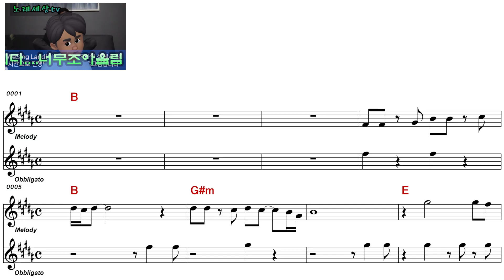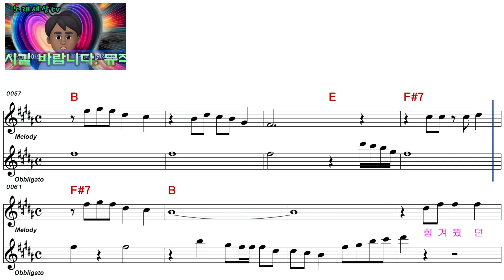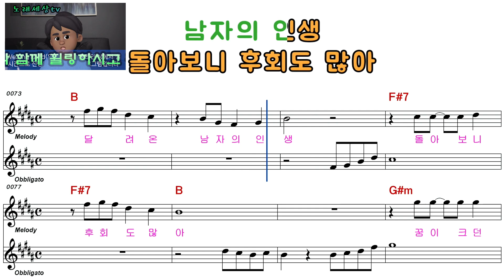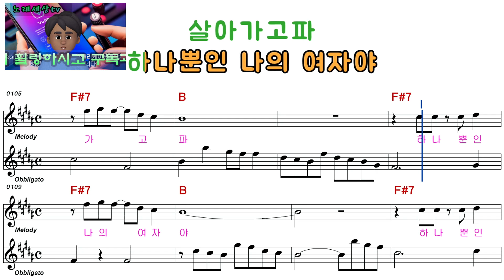전진ㅡ나의 여자ㅡ 여자키ㅡELF919ㅡ30796